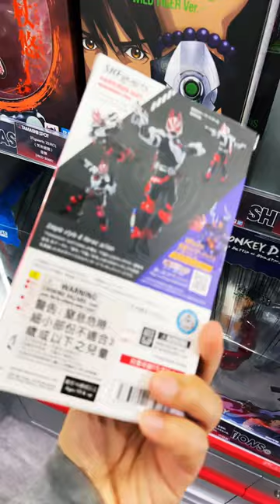Kamen rider geats SHF 😱😱